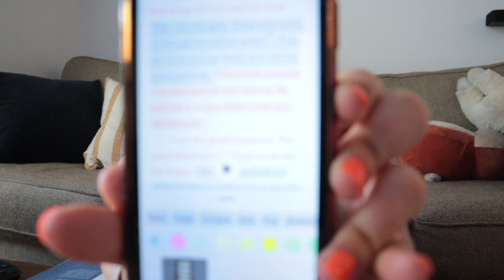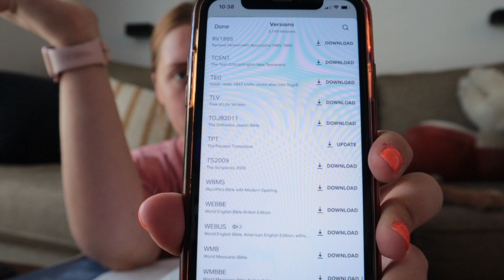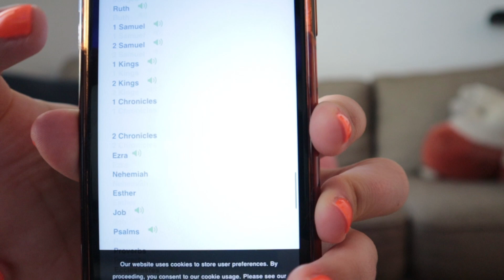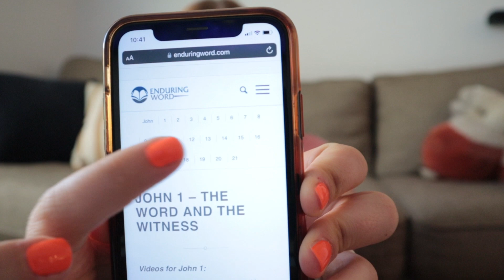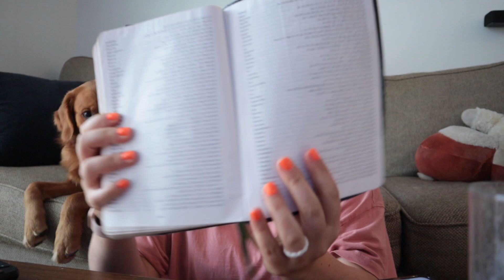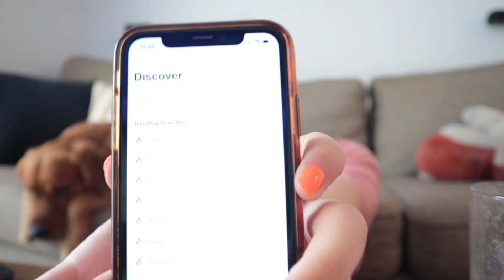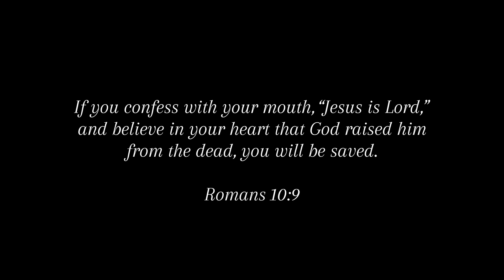UNDERSTAND THE BIBLE!! bible basics, resources, & what has helped me! (ft. Winston)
Links to everything I talked about in this vid are linked below! 🫶🏼

My Bible: